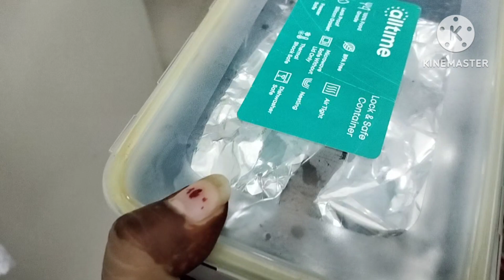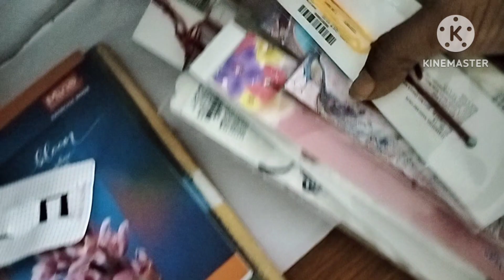Today is my Daughter's Day ❤️❤️|| Happy Raksha Bandhan 2024 || Rakshabandhan vlog| festival dish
festival dish